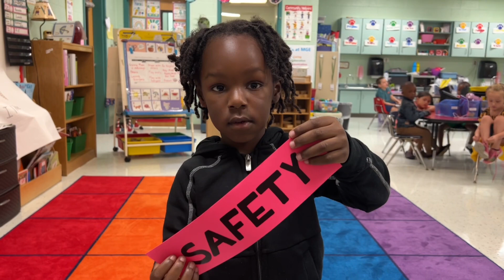September 15, 2023